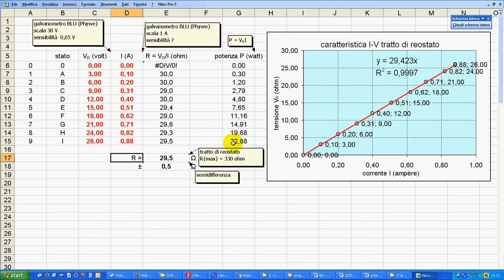14 esp 1° legge Ohm Excel 3